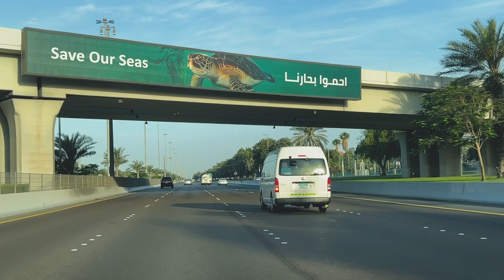AL KHALEEJ AL ARABI STREET IN 4K {UAE DRIVING TOURE}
I would like to shear with you  how AL KHALEEJ AL ARABI STREET look like. Al KHALEEJ AL ARABI street is second long street starting from ABU DHABI CORNIHE  to the  Abu Dhabi International AIRPORT, however the old name is called Arabian Gulf street, and is also  has a bridge called mussafah bridge close over the the ocean link into DUBAI, and OTHER REGION IN THE EMIRATES. this same ROAD is one of important road in Abu Dhabi and other Region in the  emirates. subscribe for more videos and stories.